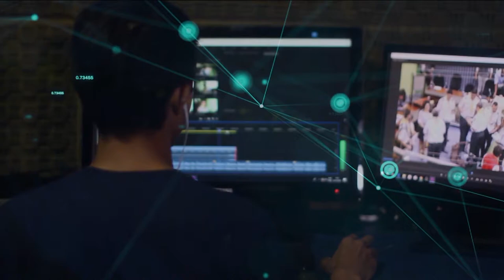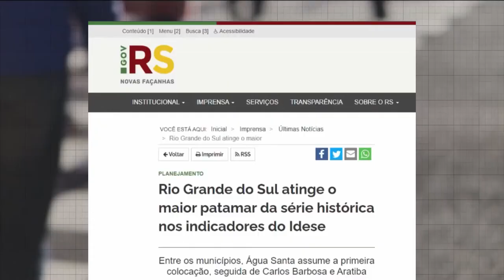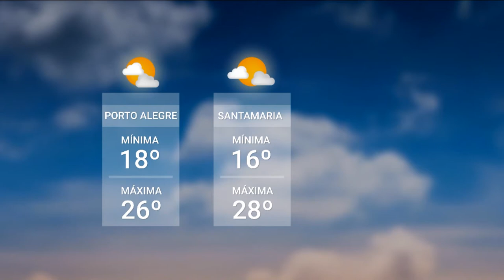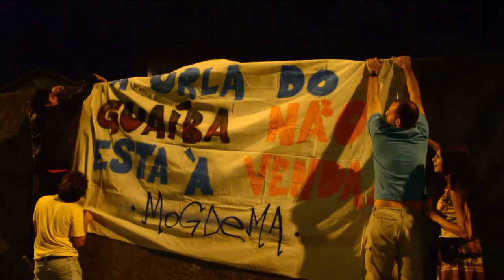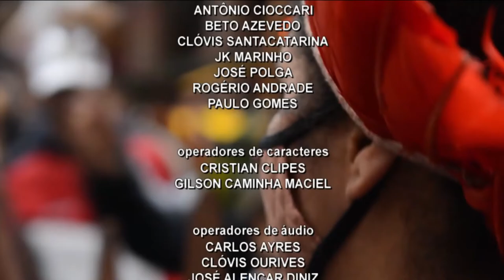Redação TVE | 18h30 - 06/01/22